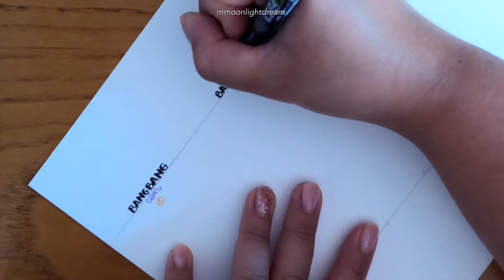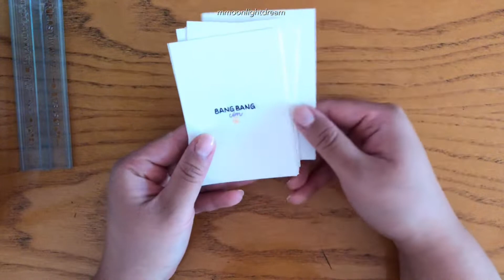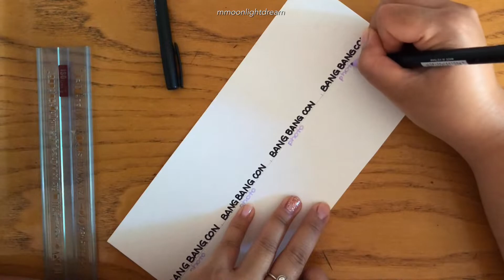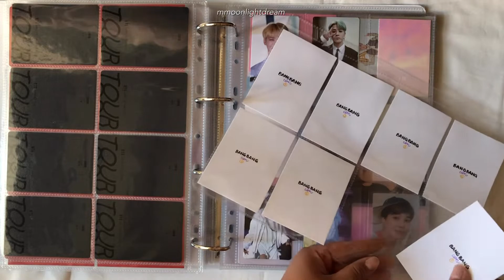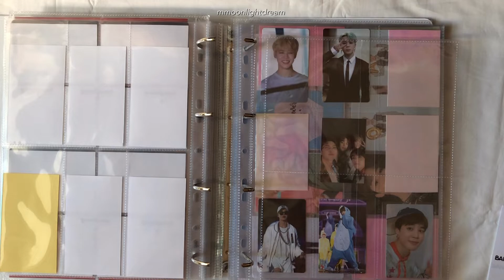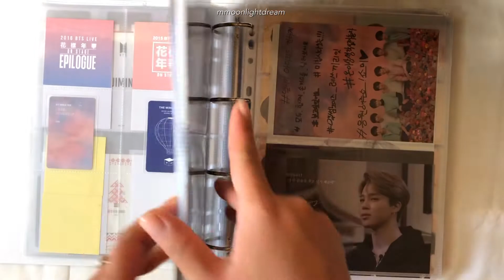SETTING UP MY BINDER FOR BANGBANGCON MERCH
Hello!
So finally I had some time to do BANG BANG CON placeholders and decided to film the whole process ☺️
I pre ordered the merch on Weverse shop, can’t wait to have them all 🤩

╰ Instagram: @mmoonlightdream (sale/trade account: @moonjinss)